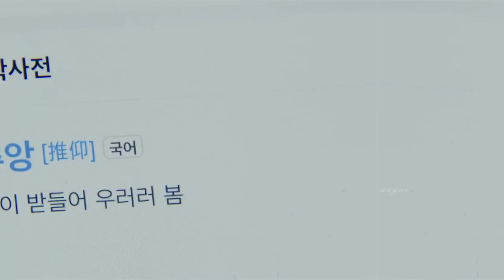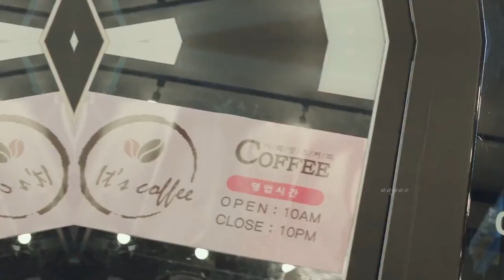My Liberation Notes | Son Suk-ku and Kim Ji-won’s love story cut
나의 해방일지